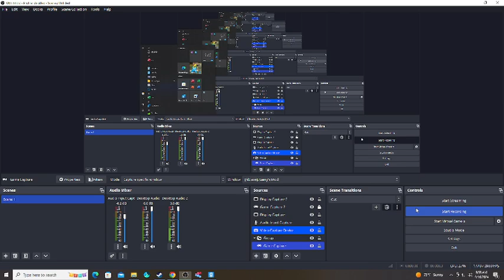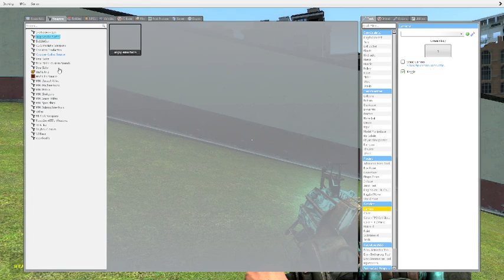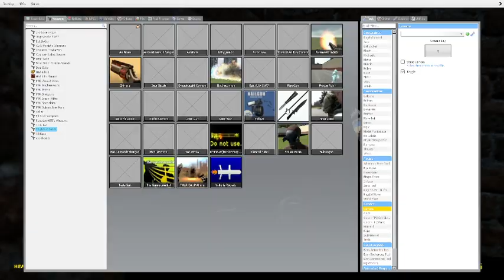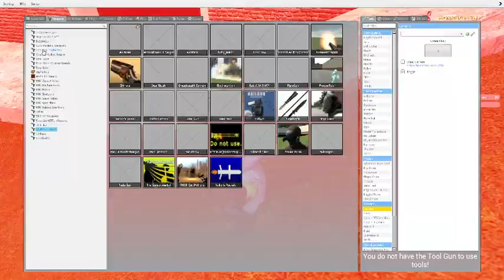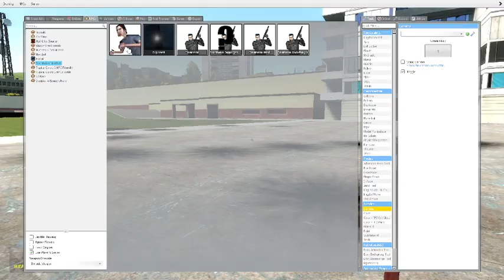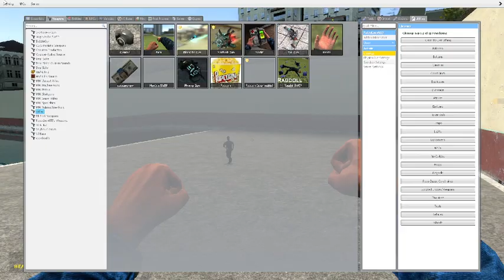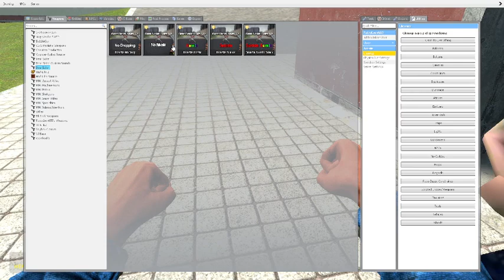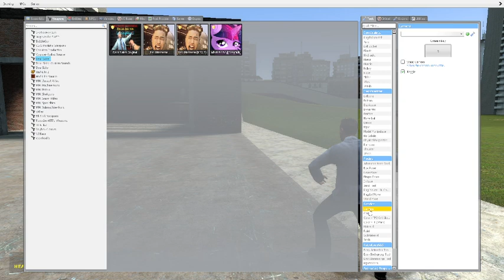Garry's Mod: Jerma985 Nextbot Mod